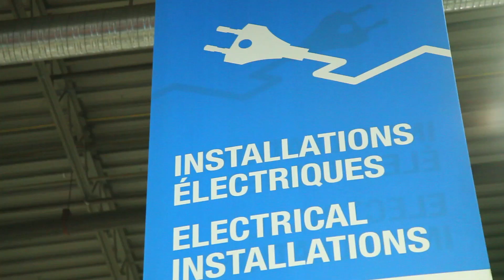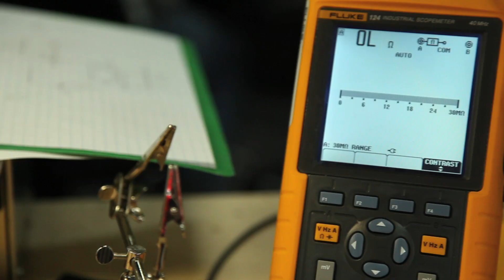National Skills Canada Competition 2012 (Gold Medal Video) TV/Video Production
By Blake Hannahson and Stephanie Stanov
We had a day and a half to plan, film and edit the video.  We could only use one camera, one lens, a tripod, and our own two hands.